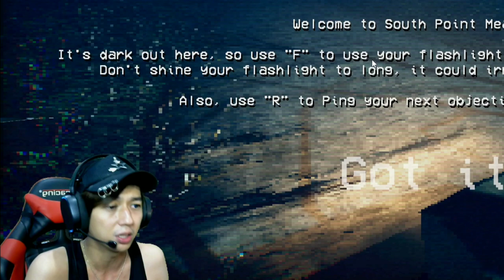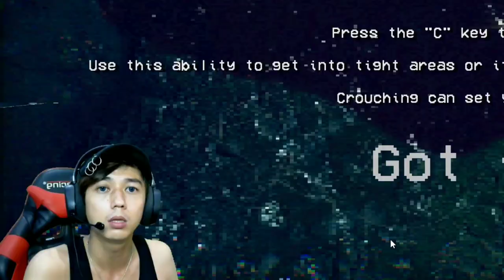SIREN HEAD APA SIREN SUNGKAR INI??SUSAH BANGET - Siren Head Indonesia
Nah kali ini saya bermain game horror tapi ini indie horror game yang dimana storynya sangat pendek teman-teman. nah game horror kali ini judulnya siren head yang dimana sekarang2 sangat viral sekali di media-media membicarakan tentang misteri siren head ini.